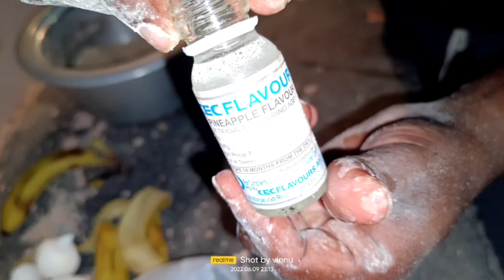How to prepare fishing powder & shyam#fishing#video# 🎣🐟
Indian traditional fishing village fishing Indian real fishing best fishing video best fishing bites
all types of fishing catching video s

# fishing hunting video s# rohu
sham OFFICAL